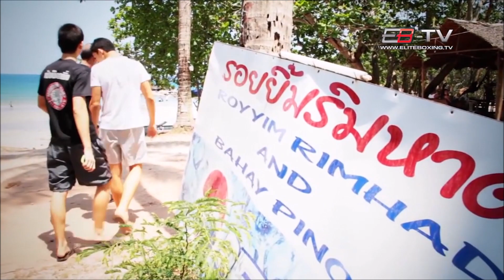PINTO Brothers Muaythai Story on EB TV